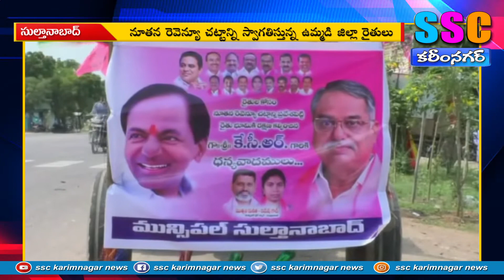ర్యాలీ విజయవంతం..SSC KARIMNAGAR NEWS 29.09.2020